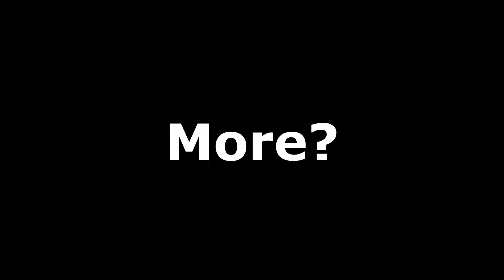Astarion And Shadowheart: "Oh No, Here We Go Again......"